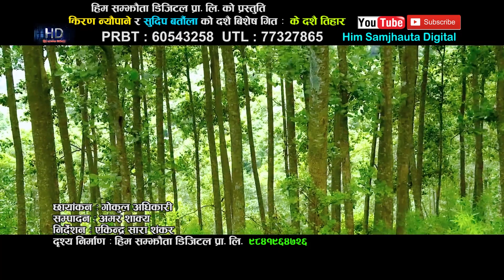लौ आयो बिदेसमा बस्ने दाजुभाइहरुको मनै रुवाउने यसपालिको दसैको कोसेली खाडि मुलुक 2073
Him Samjhauta Digital Presents :- Ke Dashain Tihar
Song:- Ke Dashai Tihar
Vocal:- Sujan Pariyar& Pushpa Karki
Lyrics:- Arjunraj Gahatraj
Editor:-Amar Shakya
Model:- Dhruba Himali Sabina Milan Sapana